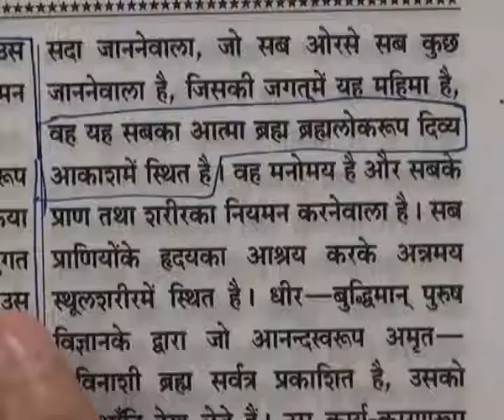Barwala Satsang(29-31 July 2011) Part22 of 39